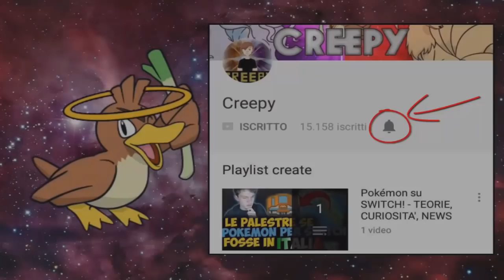NON CI CREDO! COME SONO M0RTI?! ASSURDO... - EXTREME CRAZYLOCKE POKEMON BIANCO 2 [EP.31]